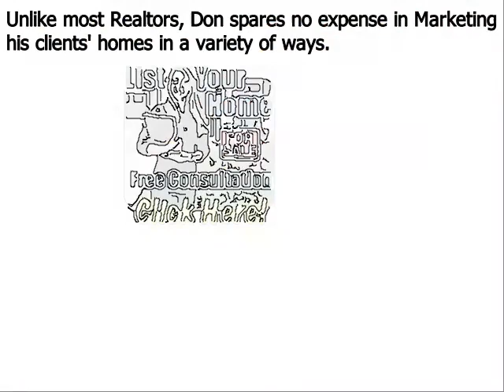Top Realtor East Goshen PA - Don Dowd Group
Don Dowd has been one of the top real estate agents in Delaware County, East Goshen Chester County, and Montgomery County of Pennsylvania for several years. As a premier seller’s agent, he provides insight into some common reasons sellers end up with expired listings
East Goshen, PA – The spring home buying season is in full bloom, but unfortunately, some homeowners struggle to sell their houses even during the peak markets. Homes that do not sell during a set amount of time end up becoming expired listings, and this can be very discouraging for a home seller; particularly one that needs to move out of their house in short order.
Top Chester County PA realtor Don Dowd has seen all types of real estate markets. And even during the major market downturn of the late 2000s, he was able to consistently sell homes and rank near the top in sales of all RE/MAX agents throughout East Goshen Pennsylvania. Dowd remains one of the top selling realtors in the region because he employs numerous ‘out of the box’ marketing methods that give his clients a major competitive advantage under all market conditions. These include:
• Many more…